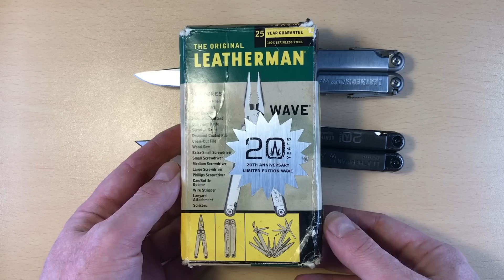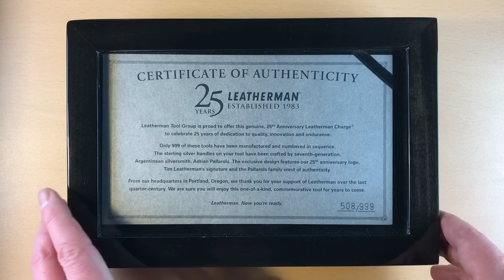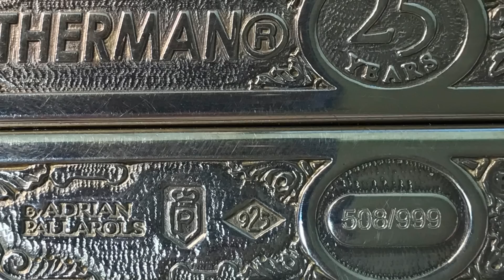✓ Leatherman Юбилейные мультитулы 20, 25 лет. Коллекционеры оценят 👍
Юбилейные Leatherman Wave на 20 и 25 лет компании. Юбилейный Leatherman Charge на 25 лет с авторскими накладками из серебра.

Большое спасибо моему другу Ивану за возможность подержать в руках эти замечательные мультитулы от Leatherman.  Если захотите купить, починить или модифицировать Leatherman - заходите к нему на сайт:
Хороший человек, хорошие цены - рекомендую 👍

Все торговые марки, зарегистрированные товарные знаки, названия продуктов, названия компаний или их логотипы указаны только для идентификационных целей и являются собственностью их соответствующих владельцев.

All trademarks, product names and company names or logos appear for identification purposes only and are the property of their respective companies.